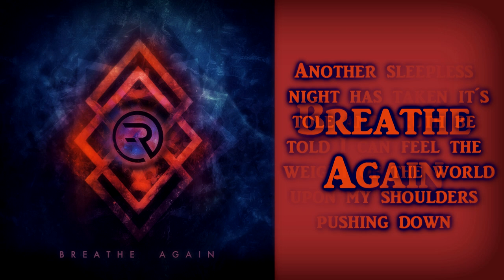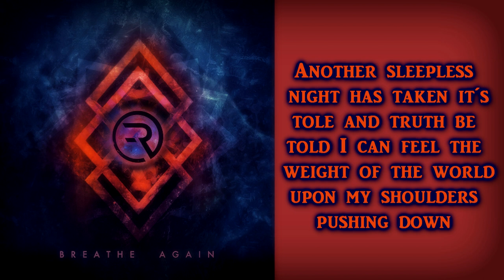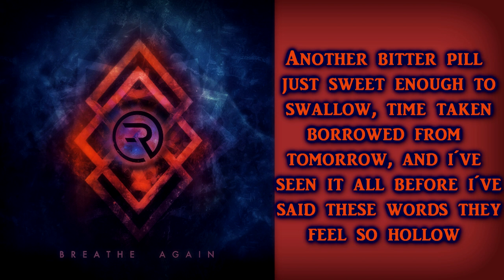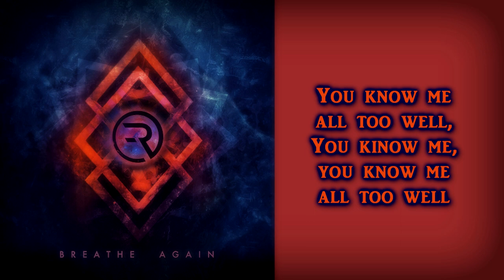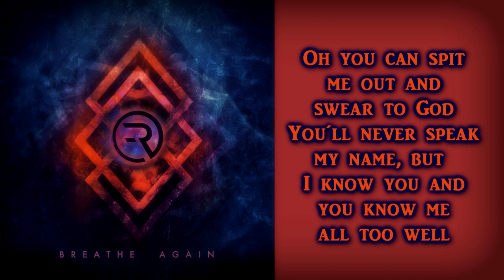Ravenface - Breathe Again [Lyrics on screen]